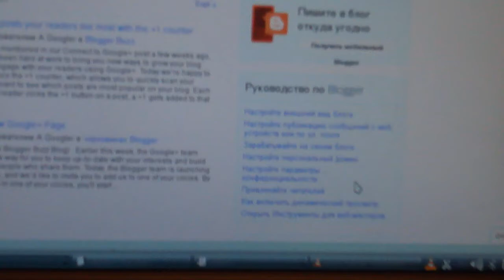I & STM32F4-discovery second video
Plug in to pc